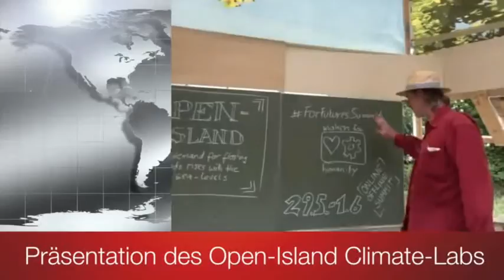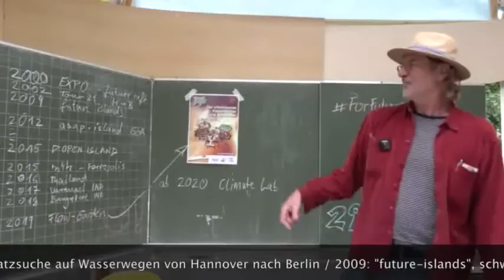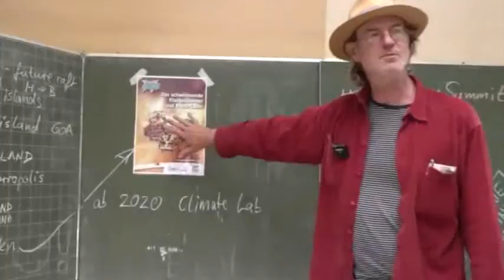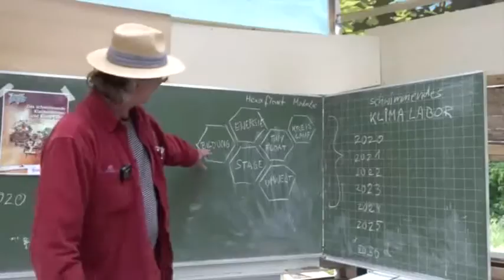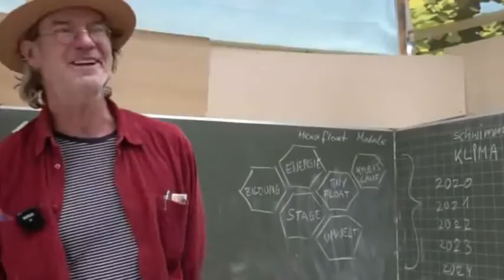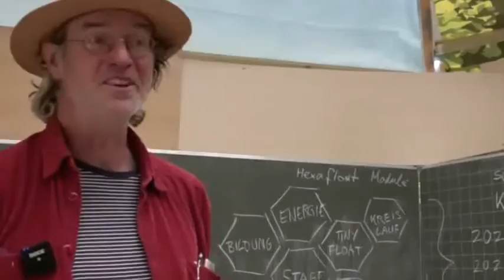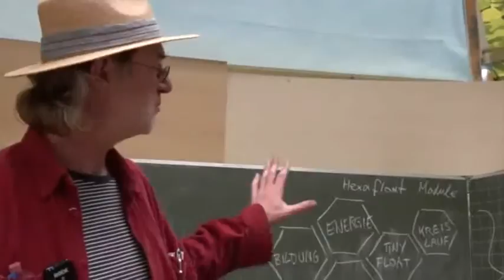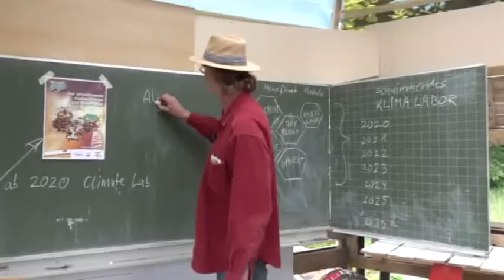OpenIsland ClimateLab Präsentation-deutsch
Projektleiter Joy Lohmann präsentiert das Inselbauprojekt "Open-Island" und erläutert die Idee und Planung eines schwimmenden KlimaLabors der "for future Bewegung". Der Talk fand statt im Rahmen des ForFuturesSummit der makers4humanity am 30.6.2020 in Hannover und wurde live gestreamt.

Open-Island is a project by the German NGO Positive Nett-Works e.V. and the makers4humanity collective. For details please visit our pages